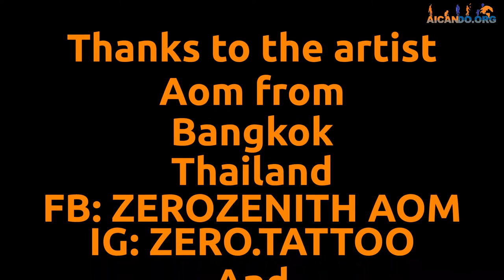Sun and Moon Tattoo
As we got pregnant we thought it was time for this tattoo, in hope that it will remind us always of our dreams and not to forget about them over the duties of becoming parents.